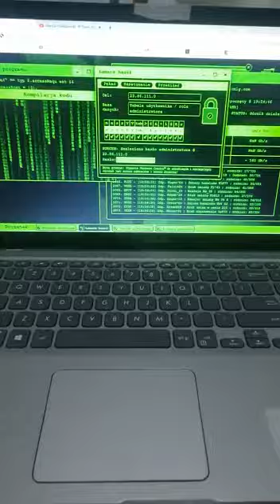PEGASUS tak działają hakerzy podsłuchy anonymus